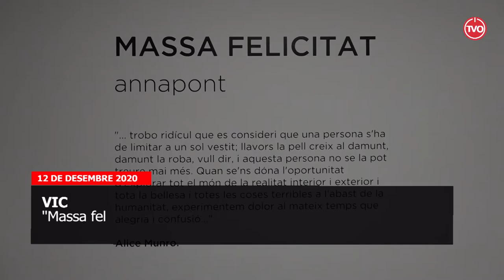Exposició "Massa felicitat" d'Anna Pont